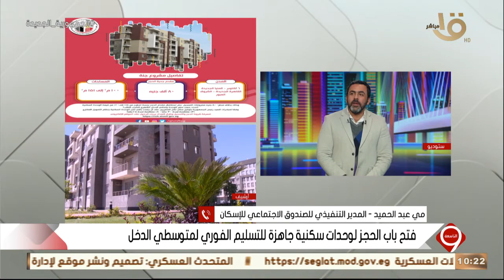التاسعة|المدير التنفيذي للصندوق الاجتماعي للإسكان.. تكشف تفاصيل شروط الوحدات السكنية لمتوسطي الدخل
التاسعة| المدير التنفيذي للصندوق الاجتماعي للإسكان.. تكشف تفاصيل شروط الوحدات السكنية للتسليم الفوري لمتوسطي الدخل